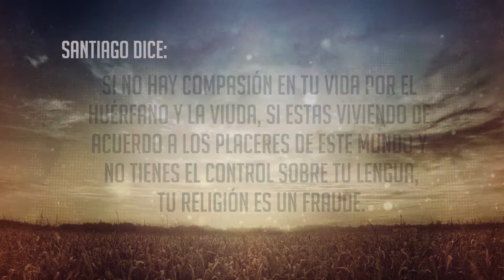Revive Promo 2016